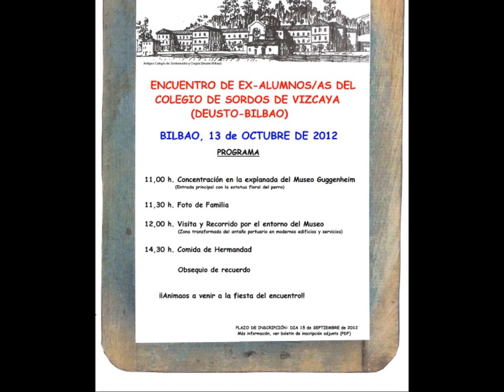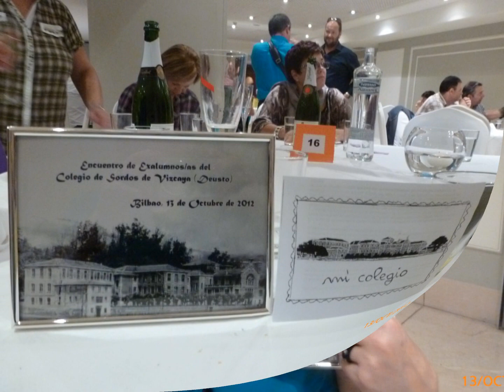13 OCTUBRE 2012